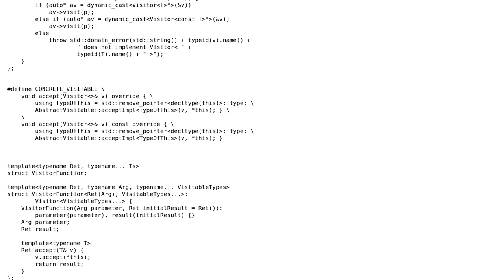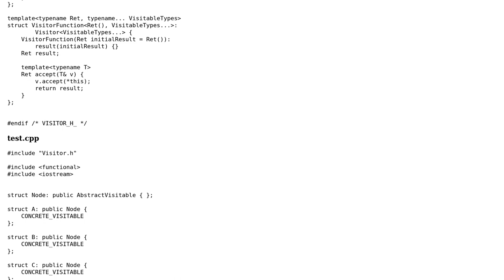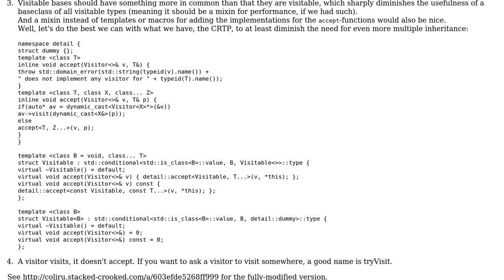Acyclic Visitor pattern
With thanks & praise to God, and with thanks to the many people who have made this project possible! | Content (except music & images) licensed under CC BY-SA | Music | Images & others | With thanks to user Ghx user Deduplicator user 200_success and the Stack Exchange Network Trademarks are property of their respective owners. You are responsible for your own actions.